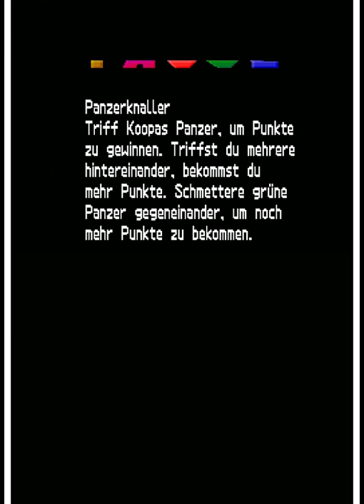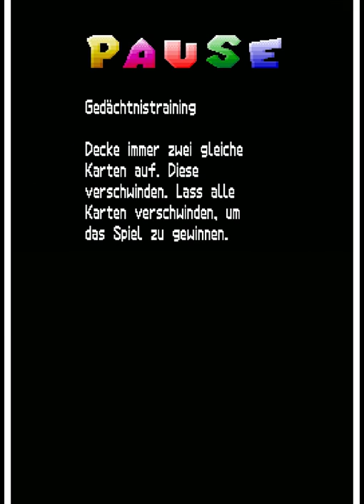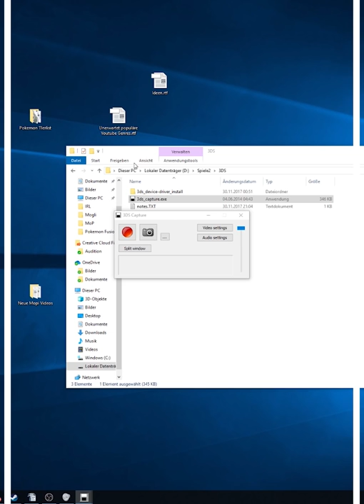Die Buben spielen Mario 64 DS Minispiele - Alle Folgen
Wir haben mal die Super Mario 64 DS Minispiele gespielt. Hier sind alle Folgen in einem Video.